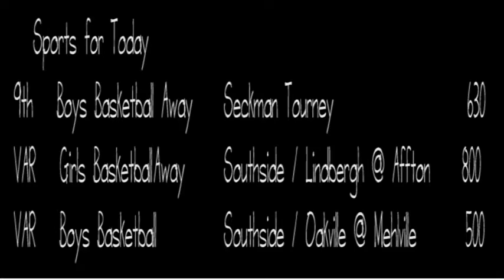12/2/2019 Windsor Announcements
12/2/2019 Windsor Announcements